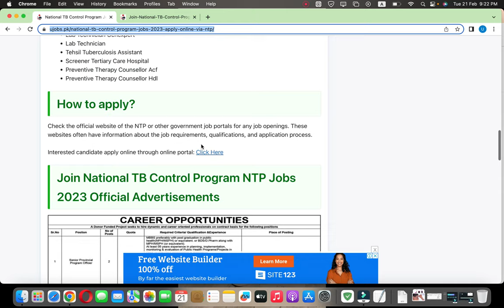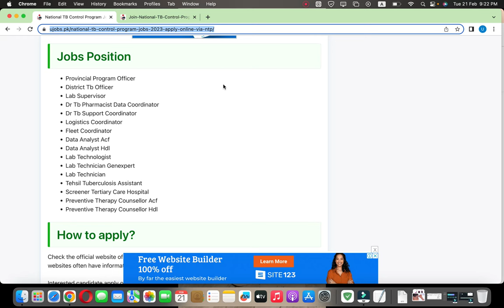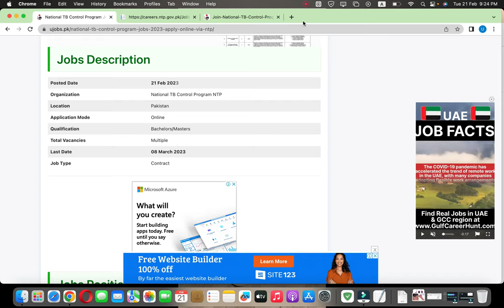Today Govt Jobs 2023 - National TB Control Program Jobs 2023 | Apply Online Via NTP